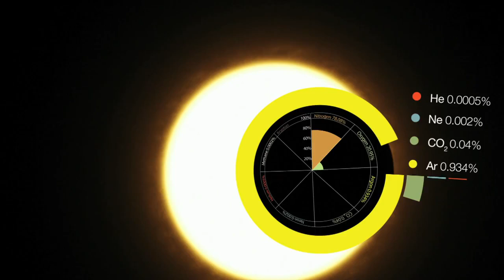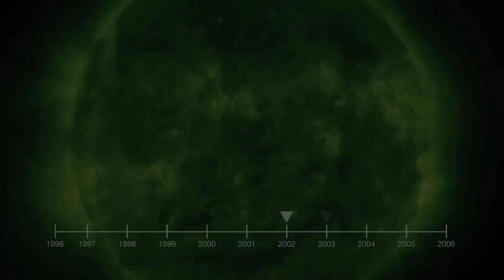Exo-Planet Hot Flareup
Info:
From HubbleCast. An international team of astronomers using data from NASA's Hubble Space Telescope has made an unparalleled observation, detecting significant changes in the atmosphere of a planet located beyond our solar system. The scientists conclude the atmospheric variations occurred in response to a powerful eruption on the planet's host star, an event observed by NASA's Swift satellite.

The exoplanet is HD 189733b, a gas giant similar to Jupiter, but about 14 percent larger and more massive. The planet circles its star at a distance of only 3 million miles, or about 30 times closer than Earth's distance from the Sun, and completes an orbit every 2.2 days. Its star, named HD 189733A, is about 80 percent the size and mass of our Sun. Astronomers classify the planet as a "hot Jupiter." Previous Hubble observations show that the planet's deep atmosphere reaches a temperature of about 1,900 degrees Fahrenheit (1,030 degrees Celsius).

HD 189733b periodically passes across, or transits, its parent star, and these events give astronomers an opportunity to probe its atmosphere and environment. In a previous study, a group led by Lecavelier des Etangs used Hubble to show that hydrogen gas was escaping from the planet's upper atmosphere. The finding made HD 189733b only the second known "evaporating" exoplanet at the time.

The system is just 63 light-years away, so close that its star can be seen with binoculars near the famous Dumbbell Nebula. This makes HD 189733b an ideal target for studying the processes that drive atmospheric escape.

When HD 189733b transits its star, some of the star's light passes through the planet's atmosphere. This interaction imprints information on the composition and motion of the planet's atmosphere into the star's light.

In April 2010, the researchers observed a single transit using Hubble's Space Telescope Imaging Spectrograph (STIS), but they detected no trace of the planet's atmosphere. Follow-up STIS observations in September 2011 showed a surprising reversal, with striking evidence that a plume of gas was streaming away from the exoplanet.

The researchers determined that at least 1,000 tons of gas was leaving the planet's atmosphere every second. The hydrogen atoms were racing away at speeds greater than 300,000 miles per hour. Because X-rays and extreme ultraviolet starlight heat the planet's atmosphere and likely drive its escape, the team also monitored the star with Swift's X-ray Telescope (XRT). On Sept. 7, 2011, just eight hours before Hubble was scheduled to observe the transit, Swift was monitoring the star when it unleashed a powerful flare. It brightened by 3.6 times in X-rays, a spike occurring atop emission levels that already were greater than the Sun's.

After accounting for the planet's enormous size, the team notes that HD 189733b encountered about 3 million times as many X-rays as Earth receives from a solar flare at the threshold of the X class.